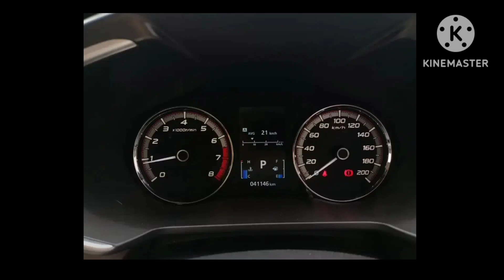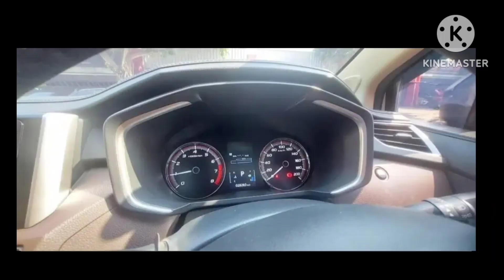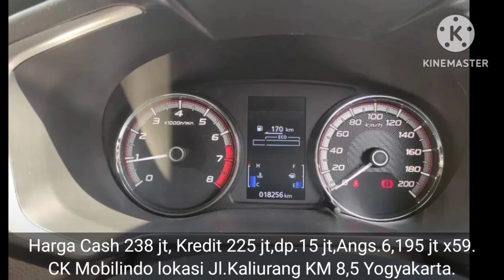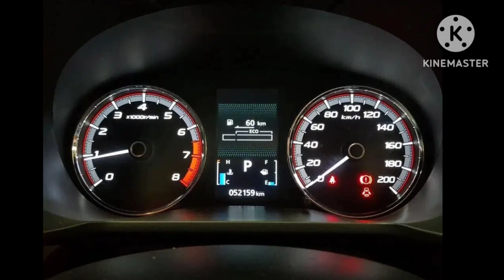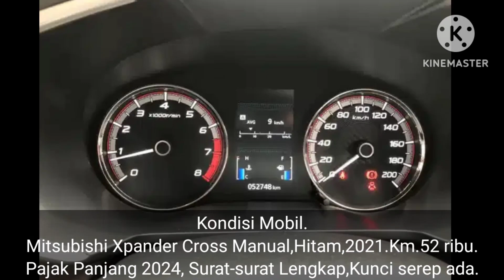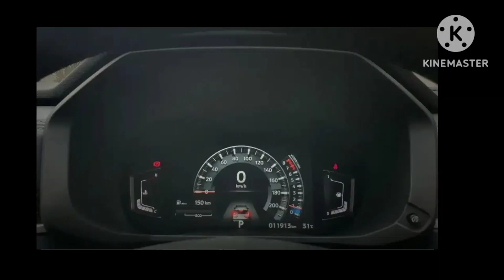HARGA MITSUBISHI XPANDER CROSS ||2019,2020,2021,2022,2023.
Informasi harga mobil bekas Mitsubishi Xpander,2023.

Bila berminat dengan mobil bisa menghubungi penjual langsung melalui link yang ada di bawah ini.

1.Mitsubishi Xpander 1.5 Cross Premium Package Bensin Matic,2019.Harga 230 jt.
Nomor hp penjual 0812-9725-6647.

2.Mitsubishi Xpander 1.5 Cross Bensin Matic
Hitam,2019.Harga 223 juta.
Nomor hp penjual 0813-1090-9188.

3.Mitsubishi Xpander 1.5 Cross Premium Package Bensin Matic, Putih,2020.
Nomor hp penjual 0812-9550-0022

4.Mitsubishi Xpander 1.5 Cross Bensin Manual,Abu,2020.Harga 225 juta.
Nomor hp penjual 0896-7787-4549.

5.Mitsubishi Xpander 1.5 Cross Premium Package Bensin Manual Putih,2020.
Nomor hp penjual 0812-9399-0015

6.Mitsubishi Xpander 1.5 Cross Bensin Manual, Hitam,2021.Harga 239 juta.
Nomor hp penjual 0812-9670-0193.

7.Mitsubishi Xpander 1.5 Cross Bensin Matic
hitam,2021.Harga 242 juta.
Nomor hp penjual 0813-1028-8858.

8.Mitsubishi Xpander 1.5 Cross Premium
Plus bensin, manual putih,2022.Harga 270 jt.
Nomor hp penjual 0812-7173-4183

9.Mitsubishi Xpander 1.5 Cross Premium
bensin manual putih,2022.Harga 280 juta.
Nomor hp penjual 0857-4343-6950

10.Mitsubishi Xpander 1.5 Cross Premium Package bensin manual hitam,2023.Harga 289 juta.
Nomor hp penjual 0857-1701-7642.